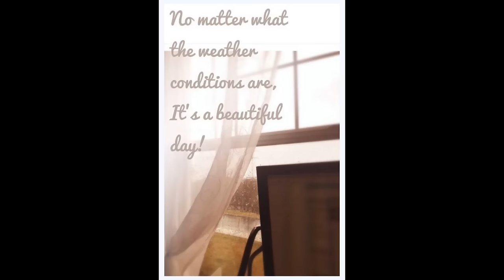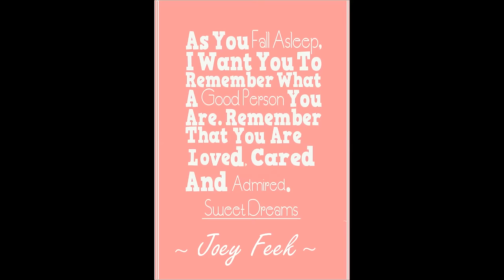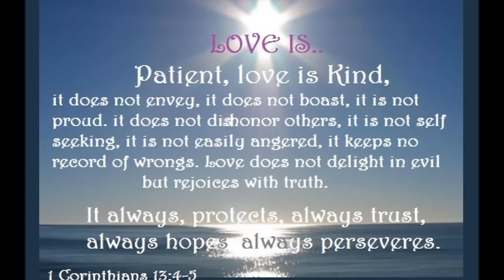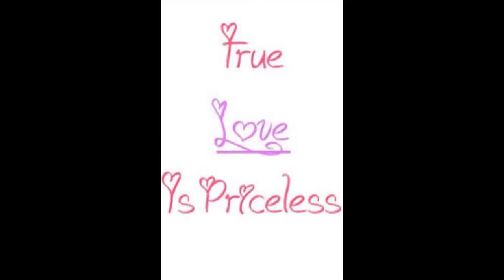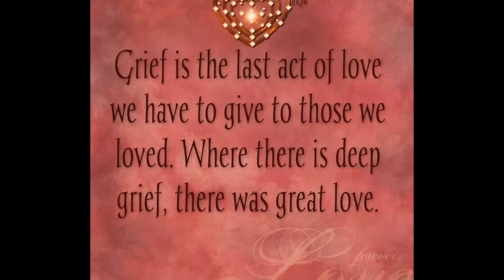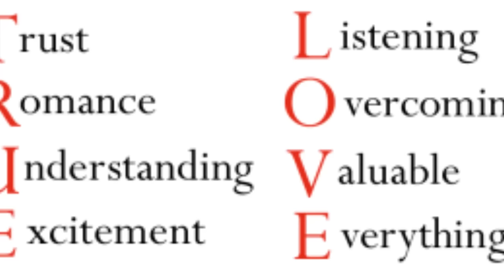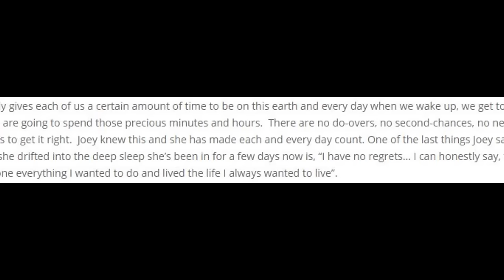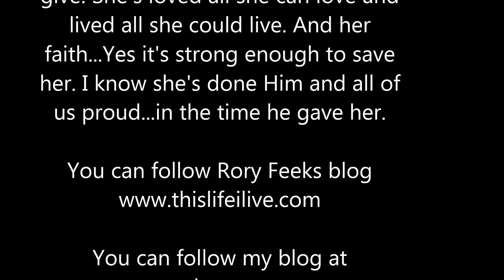Saying Goodbye to Our Beautiful Joey Feek.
I made this last Tribute to Joey on March 2 and have has so many difficulties with it. So I'm just getting it posted. When I made this Joey was still with us and as we know she passed yesterday around 2:30. It's such a bitter sweet, so happy  she is pain free and with her Savior whom she adored. but sad she is no loner with her love Rory, beautiful baby Indi and the rest of her family and friends. THANK YOU Joey for leaving such a GREAT POSITIVE impact on my life and so man others. You will NEVER be forgotten.